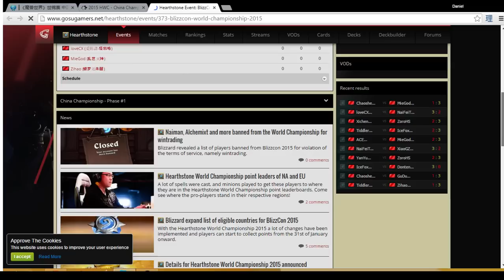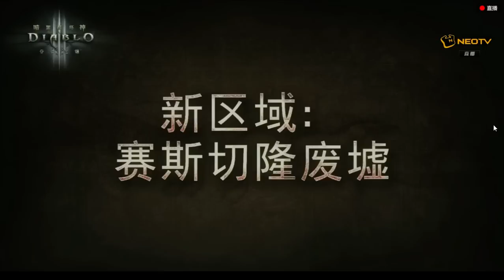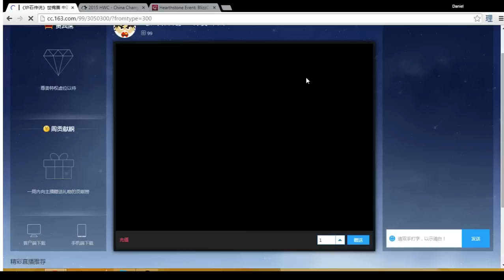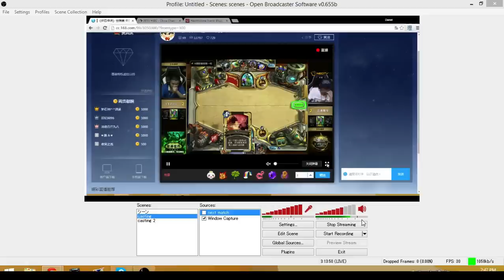Blizzcon China Championship Day 2, Group A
Day 2 of the Blizzcon China Championship in Shanghai, China.  This video covers the three matches that were played in group A.  Both the winners' match and the decider match were left for day 3.  The matches in order:

NoTomorrow vs Zoro
灵魂舞步 vs Icefox
Loser of 1st match vs loser of 2nd match

Players with two losses are eliminated and players with two wins advance to the Blizzcon World Championships